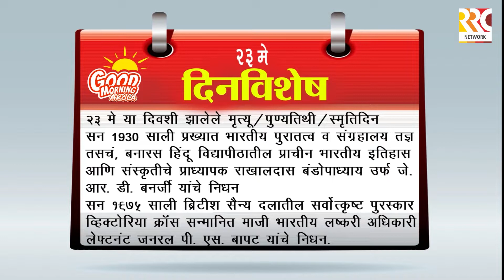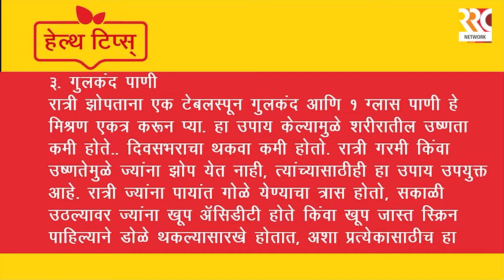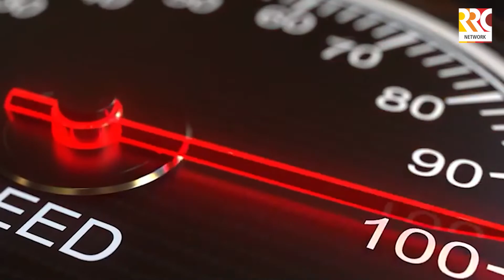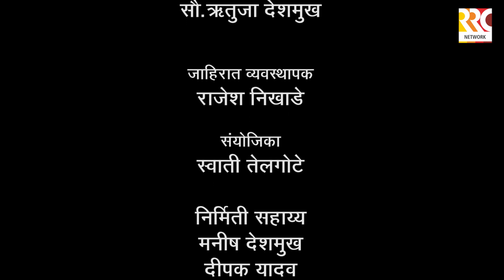मा.प्रकाश घाटोळ,प्रभारीअधिकारी,कृषी तंत्रज्ञान माहिती केंद्र,अकोला I फरदळी व बोंडअळी यावर मार्गदर्शन